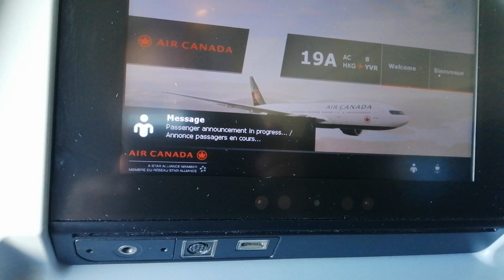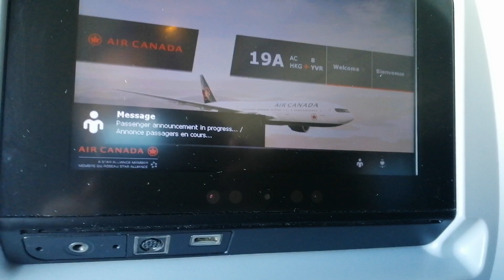Hong Kong aerial view, flight take up